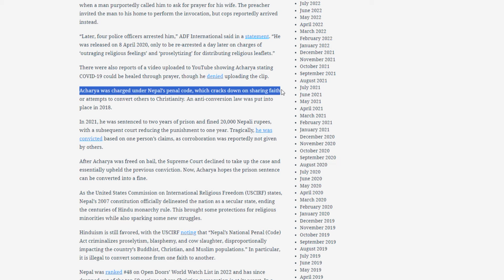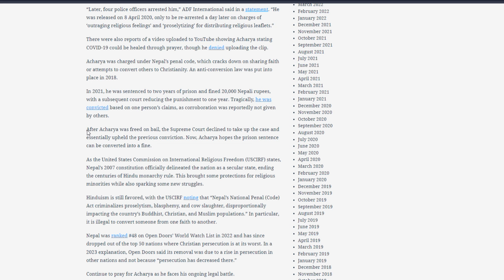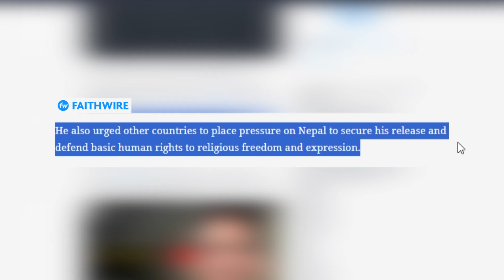PENDETA DI PENJARA KARENA MENDOAKAN WANITA YANG DATANG KE RUMAHNYA